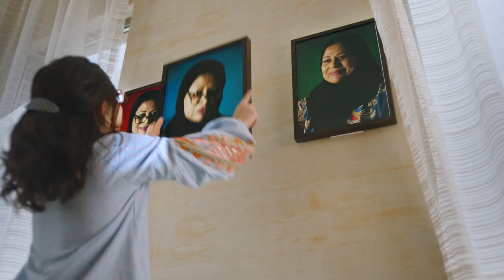STILL IN MUHARRAQ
Featuring the old Mother’s mindset that it’s best when at the home that we grew up with, this TV Commercial goes with the story as the son and his family tries to persuade the mother that it’s better in where they live.

The goal of the video is to let the audience know that in Diyar Al Muharraq, they have everything that they need same like the area where they live before.

Director: Ahmed Alshaikh
Director of Photography: Ammar Al Ammari
Creative Director: Nusaiba Alshooroqi
Casting: The Casting Company
Editor: Josuel Pamintuan & Ahmed Jabali
Colorist: Josuel Pamintuan
Focus Puller: Fadi Fawzi
Second AC: Abdulla Hujairi
Behind the Scenes: John Luis Ocampo
Client: Diyar Al Muharraq
Production House: Studio Master